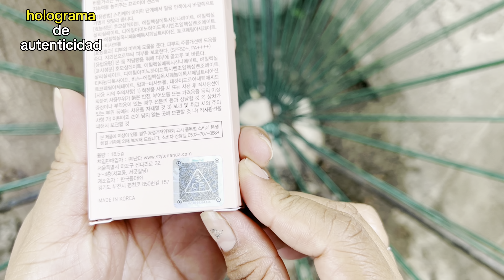Bloqueador en barra STYLENANDA - productos coreanos. Si funcionan